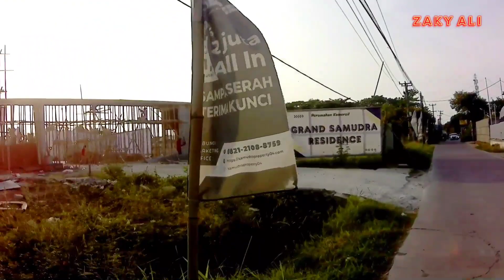Daftar 7 PERUMAHAN di Desa Lemahmulya dan BENGLE KARAWANG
info terbaru Daftar 7 Perumahan di Desa Lemahmulya dan Bengle Karawang,silahkan simak videonya untuk lebih jelasnya

perumahan tatar Endah residence,taman bengle indah, grand samudra,Sahanaya bintang residence,serasi alam elok,sadjati garden city,lemahmulia indah,